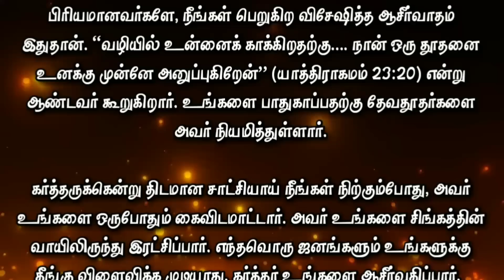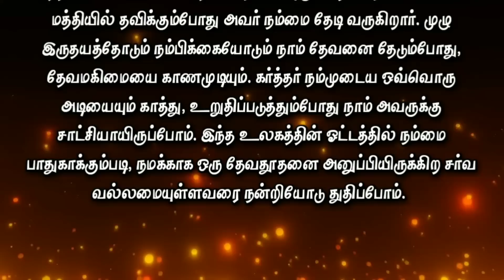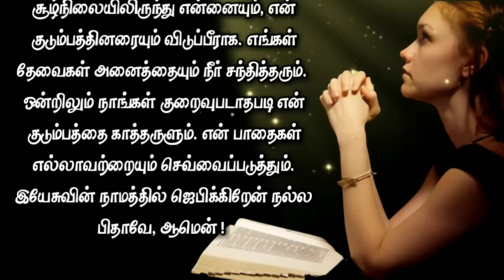Today Bible Verse in Tamil I Today Bible Verse I Today's Bible Verse I Bible Verse Today I20.03.2023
ENGLISH VERSION: Today's Bible Verse (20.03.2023):

VERSE:
Behold, I send an Angel before thee, to keep thee in the way, and to bring thee into the place which I have prepared. (EXODUS 23:20 KJV).

EXPLANATION:
When we look at the life of Daniel; he was a faithful man who sought the Lord at all times. The Lord raised him to greater heights that he was appointed as an officer of the king. The king sought Daniel’s advice in everything he did and Daniel was special in the sight of the king, having the grace of God.

All the other officers around him were very jealous. They wanted to finish Daniel off and they put a rule saying, “Every person in the land should worship the king” and they said, “Those who don’t worship the king will be thrown into the lion’s den.” Daniel still worshiped God!

Even though the king loved Daniel, he had no other choice but to throw him into the den. That night passed and the king went and checked early morning. He asks him, “What happened Daniel? Did your God rescue you? Did He save you?” There was a voice saying, “Yes, my king, I am alive. The Lord sent an Angel to tie up the mouth of the lion. The Lord found me blameless and so He saved me.”

That is the special blessing you will receive, my dear beloved. It says, “I am sending an angel ahead of you to guard you.” (Exodus 23:20). The Lord has appointed angels to guard you and protect you.

When you honour the Lord by standing strong in His values, He will not forget you. He will save you from the lion’s mouth. No trouble or problem from the people can harm you. You will have power over all things.

When enemies roar against you or when someone rages against you, remember what God will defend you with a powerful promise, “In all their distress he too was distressed, and the angel of his presence saved them. In his love and mercy he redeemed them; he lifted them up and carried them all the days of old” (Isaiah 63:9).

God will carry you through that darkest hour and bring you to light. Bible says, “The angel of the LORD encamps around those who fear him, and he delivers them.” (Psalm 34:7). God will send His angel to safe guard you and deliver you out of all troubles.

What a great God, we have! He looks out for us even when we are in the deepest trouble. As we pray, seeking God having faith in our hearts, we see the glory of God. We will witness God leading our way and guarding our every step.

Let us remain with a thankful heart for the angels that God has appointed for us to guard us and protect us as we run the race for His glory.

PRAYER:
Loving Lord Jesus, I acknowledge Your awesome power in defending me from my problems and from the works of the devil. Be close to me and guide me in all that I do. Bless my family, grant us peace and hope in you. Let the angel encamp around us and protect us when we face hardships and deliver us. Provide everything that we need and let no lack be there in our family. Thank You for the assurance You are giving me and guarding my ways. In Jesus’ mighty name I pray. Amen.